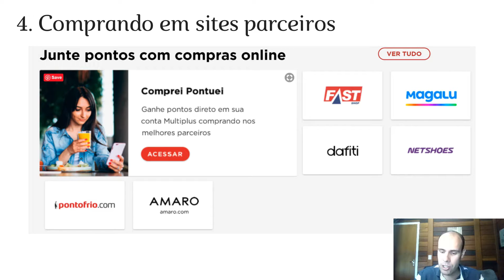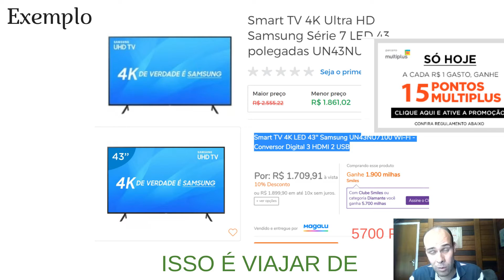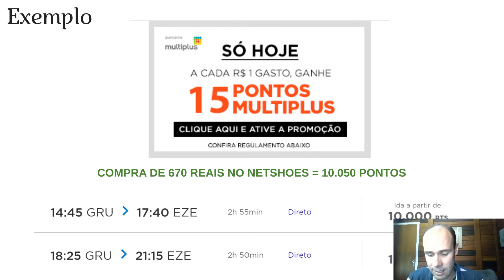A forma mais rápida de Acumular Milhas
Entenda qual é a forma mais rápida de acumular milhas e como juntar pontos comprando em sites parceiros como casas bahia, ponto frio e outros grandes varejistas.

Descubra como acumular milhas e emitir passagens áereas mais baratas no meu curso MILHAS VIP.

✅​ 12 módulos divididos em 3 pilares: Acúmulo de milhas, Emissão de passagens e Planejamento de Viagem

✅​ Acesso por 22 anos a mais de 100 aulas com passo a passo para ver quando e onde quiser.

✅​ Bônus 1: Meu curso completo de cartão de crédito e salas vips (tenha os melhores cartões sem anuidade, acesso a sala vip e acúmulo de milhas)

✅​ Bônus 2: Contato dos consultores de cartões de crédito para ter acesso mais fácil aos melhores cartões sem anuidade.

✅​ Bônus 3: Como reservar hotéis mais baratos com milhas

✅​ Bônus 4: Grupo de Alertas por 6 meses onde mando as melhores promoções de passagens e acúmulo de milhas.

Todo meu conhecimento de 17 anos num curso completo, com metodologia e didática para você você viajar mais barato.

Sua primeira emissão de passagem aérea vai pagar seu investimento.

Ficou alguma dúvida ? Me chame no WhatsApp

Hoje em dia você pode acumular pontos extras fazendo compras em sites parceiros dos programas de fidelidade.

Por exemplo, o magazine luiza (grande loja de produtos) é parceira do programa LatamPass. Quando você faz uma compra por lá você terá uma taxa de conversão em pontos por real gasto.

Vamos supor que você deseja comprar um celular que custa mil reais. Você vai na loja e compra esse celular e não recebe nenhum ponto por isso.

Mas e se você fosse no site do magazine luiza e achasse esse mesmo celular também por mil reais e ainda ganhasse 10 pontos por real gasto ?

Só nessa compra você teria acumulado 10 mil pontos, fora os pontos gerados no cartão de crédito. Valor suficiente para resgatar uma passagem aérea e viajar de graça com essas milhas.

Portanto, a partir de hoje sempre que for comprar alguma coisa, pesquise se aquele produto pode ser vendido em algum site que pode te gerar milhas.